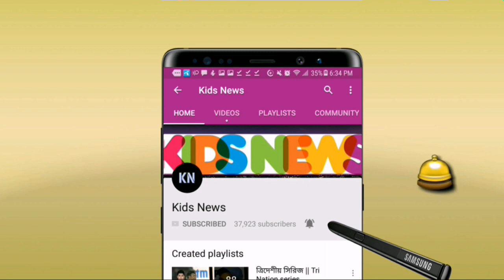"তামিমের ব্যর্থতার কারণেই দলের ভরাডুবি"- হারের জন্য তামিমকেই দায়ি করলেন মাহমুদউল্লাহ || ban vs pak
বিস্তারিত জানুন।